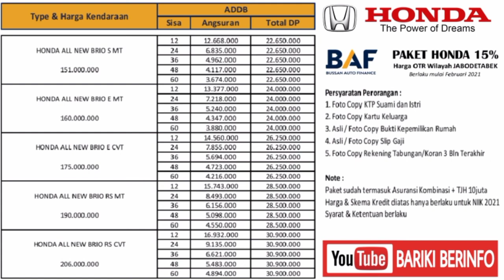Simulasi Kredit New Honda Brio | Paket DP Murah 15% Wilayah Jakarta, Banten, Jawa Barat*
Simulasi Kredit Terbaru Honda Brio, Periode Februari 2021, Wilayah Jakarta, Banten (Kota Tangerang, Kota Tanggerang Selatan), Jawa Barat (Depok, Bogor, Bekasi)

Harga dan Paket Kredit Dapat Berubah sewaktu waktu